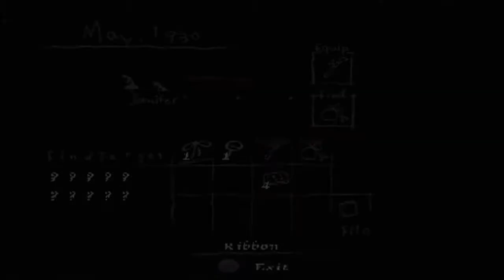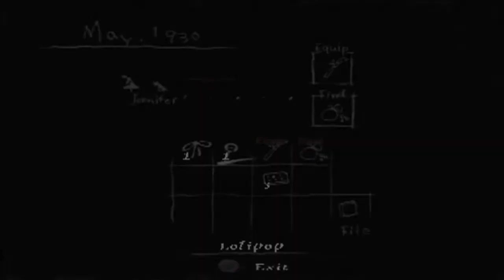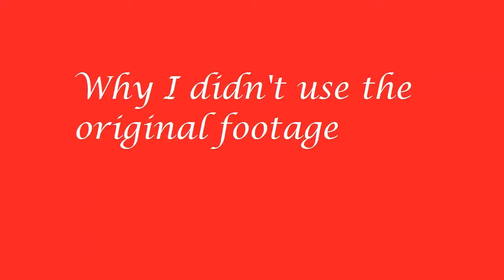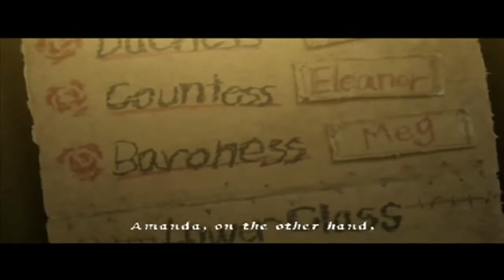Let's Play Rule of Rose Part 6 - Hoffman Fight!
In part 6 we fight the disgusting Mr Hoffman twice, I show why I re-made this part and deliver Sir Peter to the Red Crayon Aristocrats... to be sacrificed. :(
I was gonna add another vid but the next vid is much longer so it'll be up tomorrow.